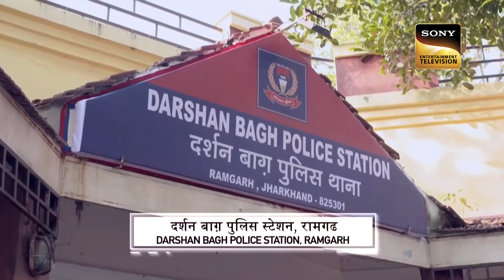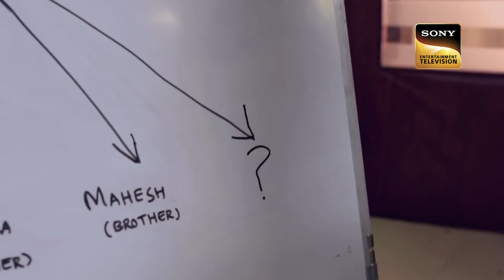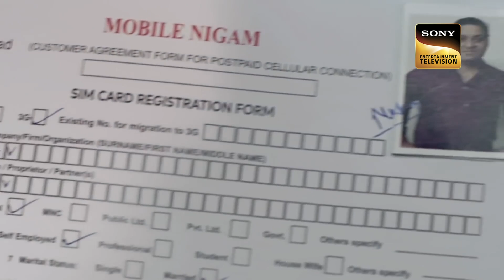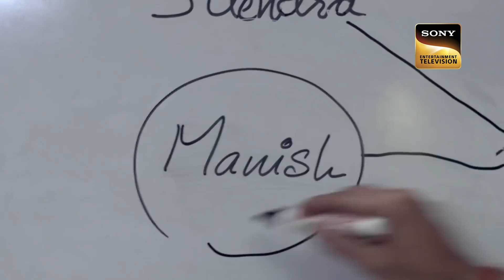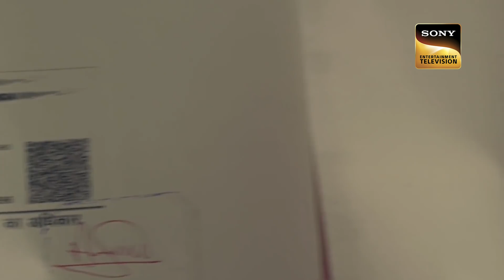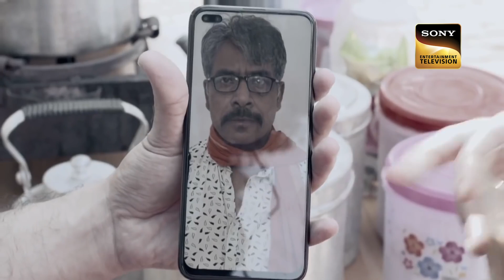The Newly Weds | Crime Patrol Satark | Full Episode | A World of Crimes | 26 Feb 2023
The bomb blast case takes place in Jharkhand which ruined the life of many. Newlyweds couples are targeted for money and when they dive deep into the vicious circle they were made to do crimes of different sorts. Watch the episode to know more.

Show Name: Crime Patrol Dastak

The Newly Weds | Justice For Women | Crime Patrol Satark |  Full Episode